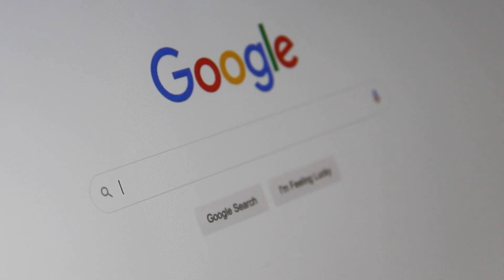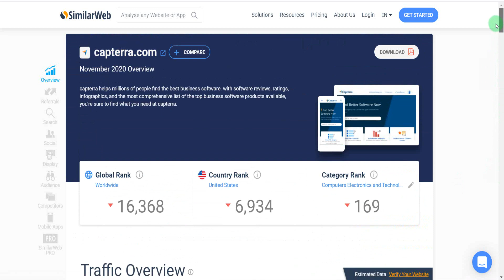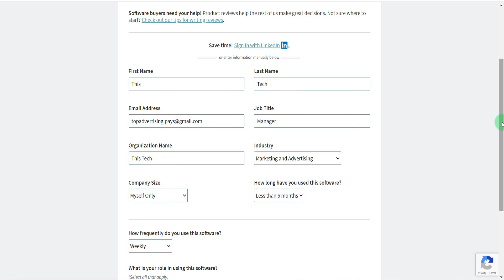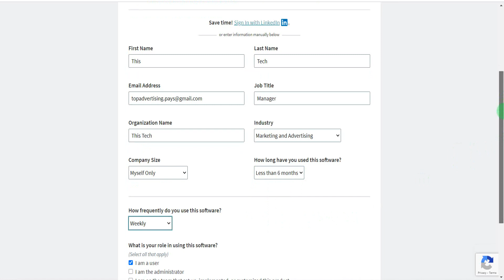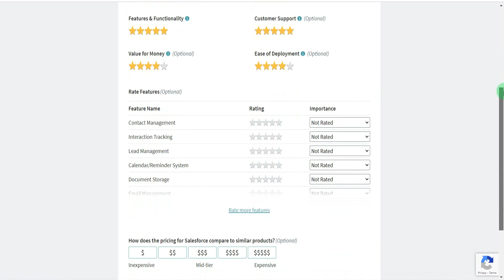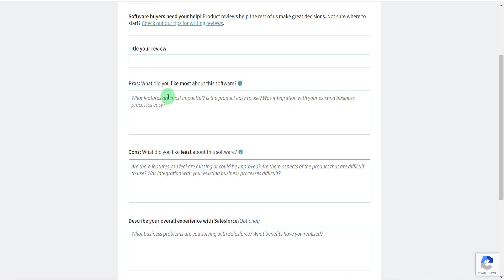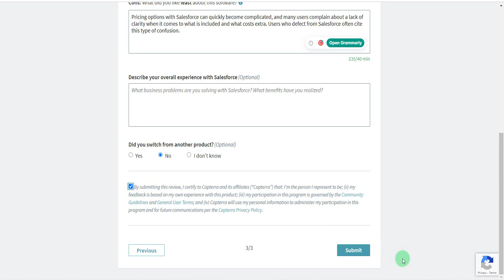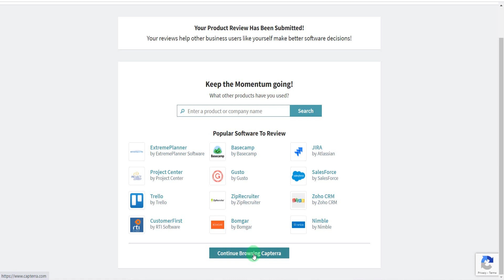How to Get Paid to Write Reviews | Earn $20 to $30 Per Review from Capterra | Make Money Online